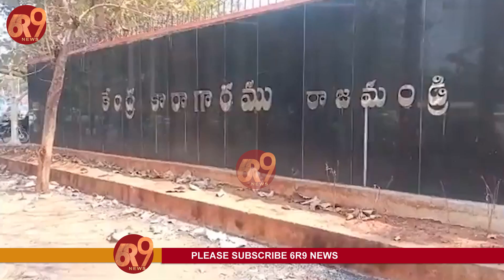గన్నవరం ఘటనలో టీడీపీ నేత పట్టాభికి బెయిల్‌ | Bail for TDP Leader Pattabhi | 6R9 NEWS